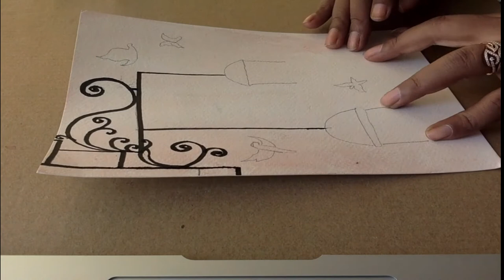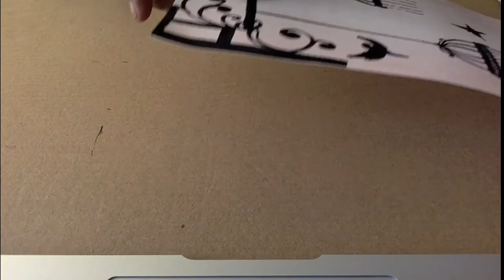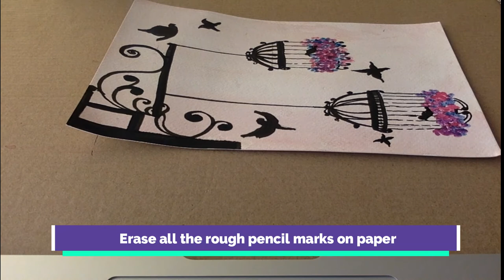How to make bird and cage Painting Tutorial |Easy watercolour painting for kids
Hello Everyone,
How to make beautiful Bird and in cage painting, its easy to make painting for beginners
Material Used  (link below)
1. Watercolour
2. Black sketch or marker pen
3. Canson 300 GSM
4. Earbuds

Have fun happy creating !!